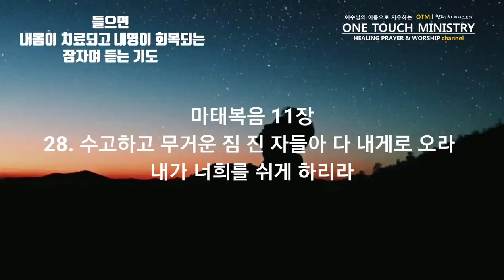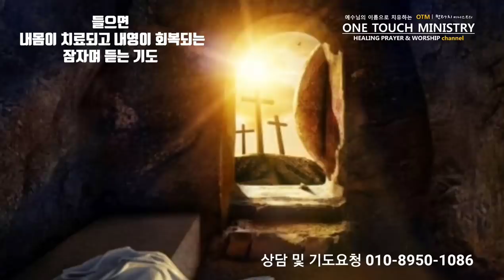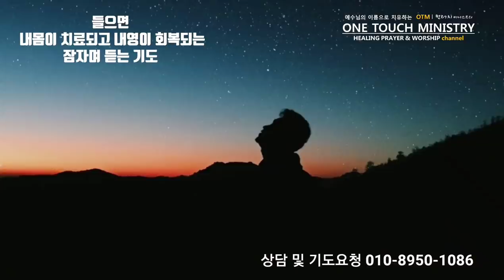자면서 들으면 내 몸과 내 영이 "이미 나아 있더라" 치유기도 / 원터치 기도 서효원목사